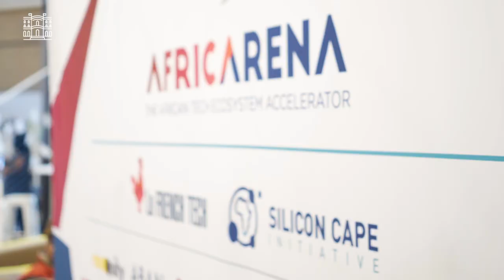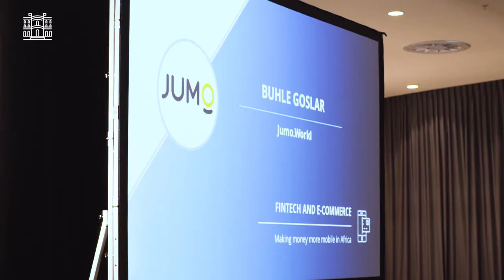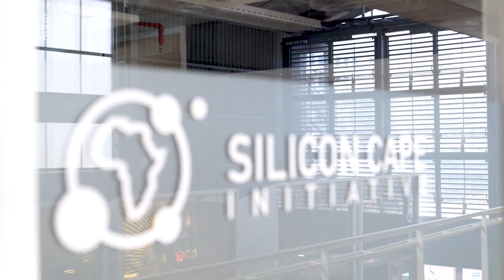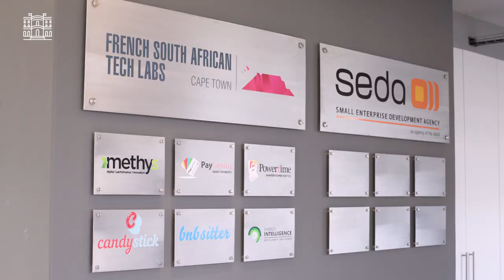France - Afrique du Sud | Ep. 02 : French Tech : Cap sur les start-up - sous-titres Fr / En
=Pensez à activer les sous-titres= Episode 2 de notre série "La France en Afrique du Sud". Dans la ville du Cap, "Silicon Valley" de l'Afrique du Sud, la France, avec l'AFD, se positionne comme partenaire de l'innovation, accompagnant les entreprises françaises sur le terrain, et créant des synergies entre start-up françaises et sud-africaines. Retrouvez dans ce reportage les acteurs de la "French tech", cet écosystème de start-up.

Instragram : @francediplo